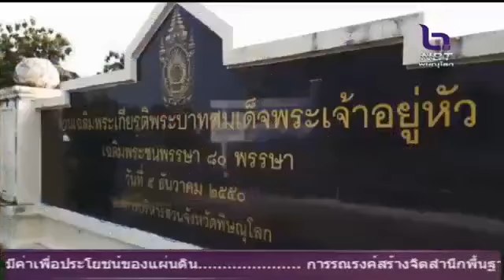พิษณุโลก ร่วมโครงการ จิตอาสา ทำความดีด้วยหัวใจ